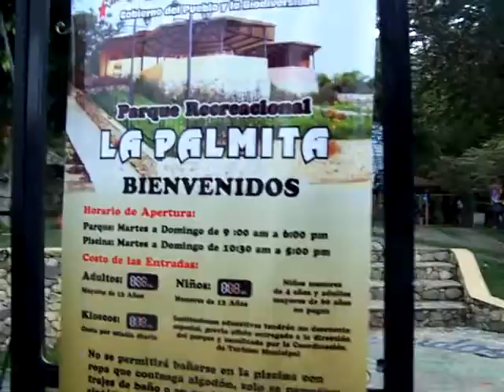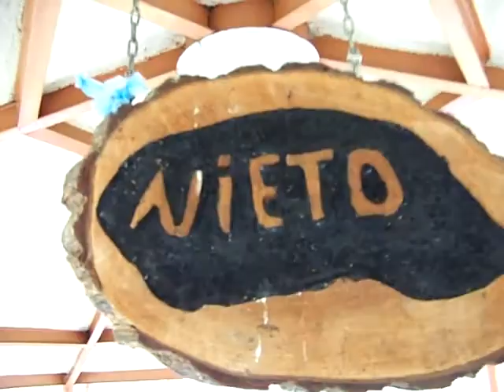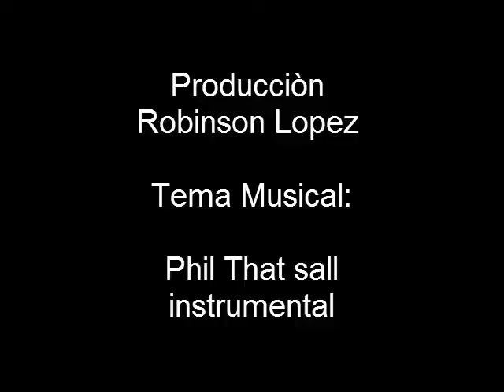Dia del trabajador